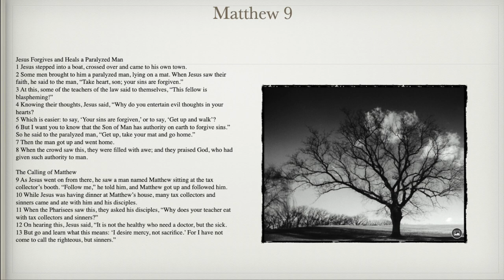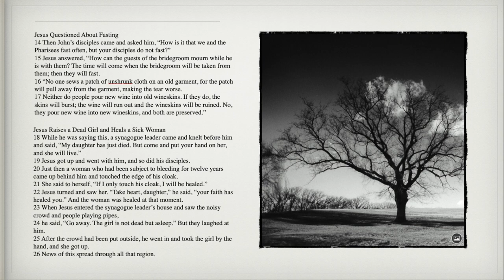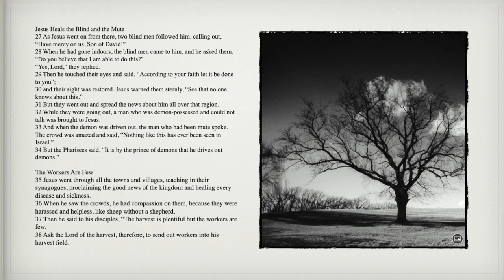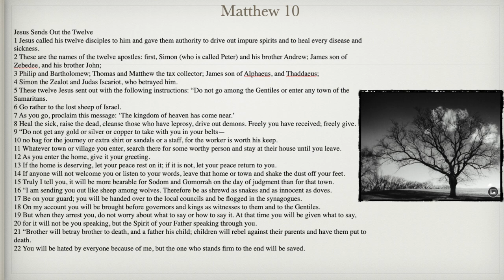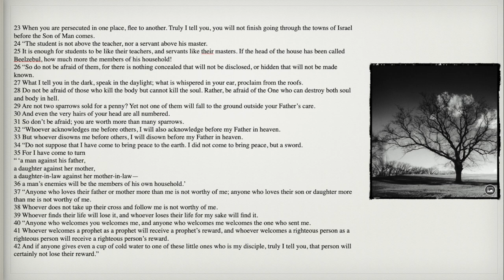READ BIBLE / MATTHEW CHAPTERS 9 & 10 📖